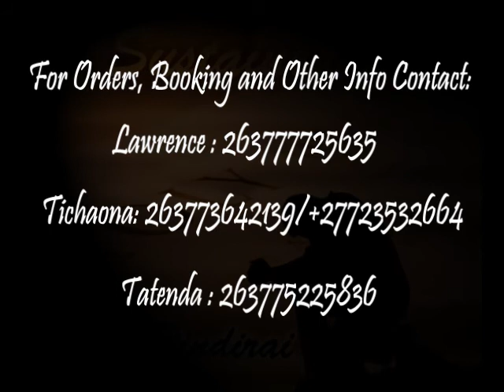Sustained - Pindirai Album Trailer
after months of recording it's finally here, our debut album Pindirai is now available and you can get a copy by contacting us on the following numbers:
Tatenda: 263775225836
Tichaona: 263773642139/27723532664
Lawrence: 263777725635